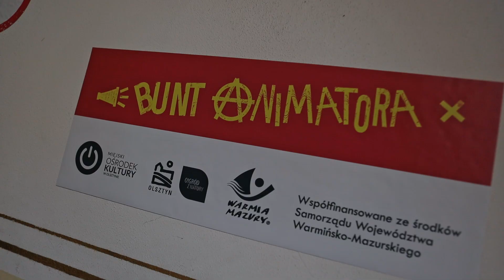V Zlot Animatorów Warmii i Mazur / relacja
Rzut oka na plakat V Zlotu Animatorów Warmii i Mazur wystarczył, by spodziewać się rebelii. „Bunt animatora” miał się rozpocząć 20 września 2024 r. i potrwać trzy dni. Niektórzy już pewnie zaczęli opracowywać plan remontu, który niechybnie mógł być tego buntu wynikiem. Animatorzy, choć na co dzień burzą różne mury, pozostawili Kamienicę Naujacka w stanie nienaruszonym. Miejski Ośrodek Kultury w Olsztynie znalazł sposób na to, by swoją niezgodę mieli szansę nie tylko wyartykułować, ale i przekuć w coś dobrego. W czasie trzech dni pracownicy ośrodków kultury, społecznicy i osoby zaangażowane w działalność stowarzyszeń i grup nieformalnych brali udział w warsztatach. Pod okiem doświadczonych kolegów „po fachu” zdobywali nowe narzędzia do projektowania wydarzeń skupionych na budowaniu wspólnoty i tworzenia słuchowisk. Skorzystali też z szansy, by zamiast skupiać się na innych, odrobinę uwagi poświęcić sobie i własnemu dobrostanowi. Z olsztyńskiego MOK-u wyjeżdżali z listą nowych kontaktów, pomysłów do wdrożenia w swoich społecznościach i mocnym postanowieniem poprawy… systemu.

Zlot Animatorów Warmii i Mazur powstał ze sprzeciwu wobec niewidzialności pracy animacyjnej, miałkości i bylejakości relacji społecznych oraz marginalizowaniu znaczenia spotkania, które we współczesnym świecie wydaje się ustępować miejsca jednorazowym eventom.

Wydarzenie było współfinansowane ze środków Samorządu Województwa Warmińsko-Mazurskiego.